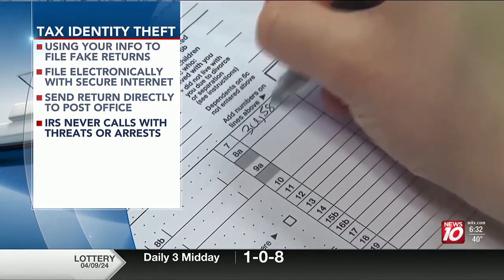AG Nessel reminds Michiganders to protect themselves from identity theft before tax deadline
Remember, the IRS will not call you to threaten a lawsuit, arrest, or ask for a wire transfer.